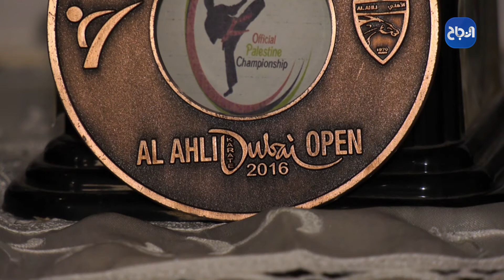مؤمن البيطار .. كفيفٌ أضاء بالكارتيه طريقاً من نور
مؤمن البيطار .. كفيفٌ أضاء بالكارتيه طريقاً من نور، بمواصلته ممارسة هذه الرياضة رغم جائحة كورونا
تقرير: محمد حمو